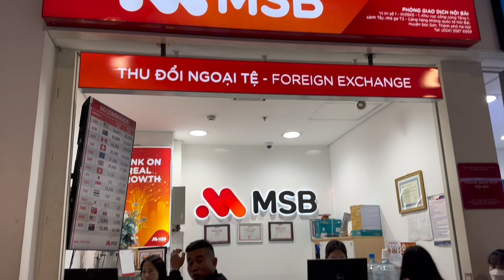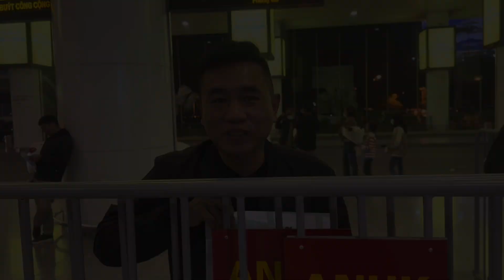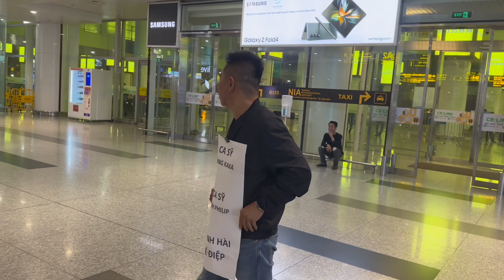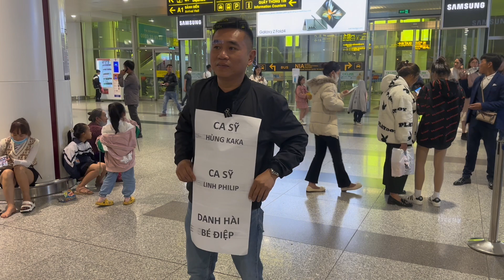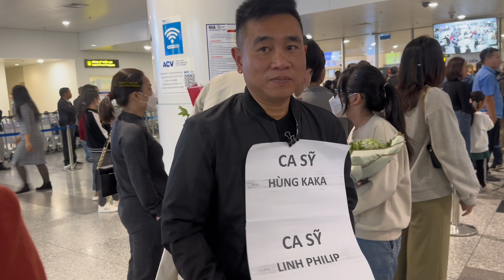Nguyễn Tiến || Công Tác Rất Vất Vả Đón Các Ca Sĩ Phục Vụ Cho Buổi Tất Niên Của Quang Linh Store